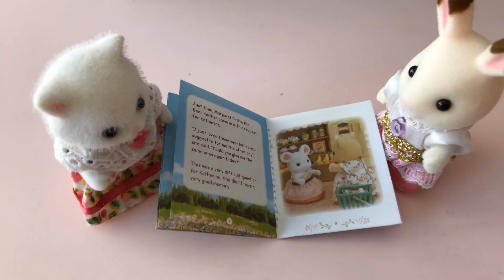Sylvanian Families [Stop Motion Unboxing] - Marshmallow Mouse Family (2020)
Sylvanian Families [Stop Motion Unboxing] -  Marshmallow Mouse Family

Let's introduce the new familiy - Marshmallow Mouse Family!